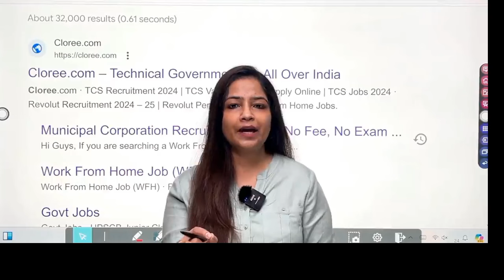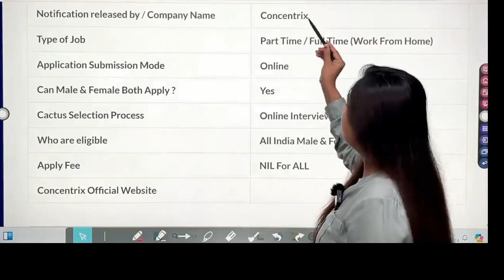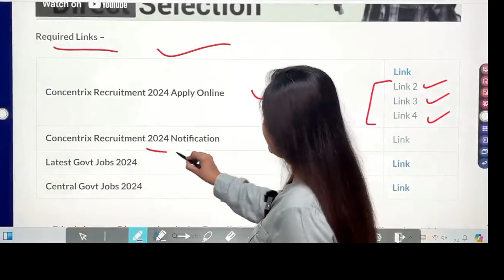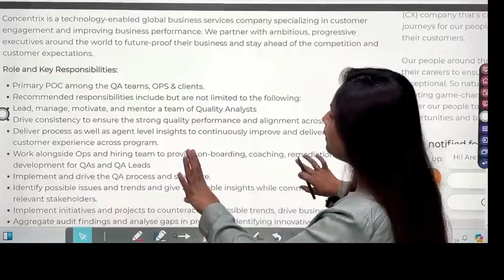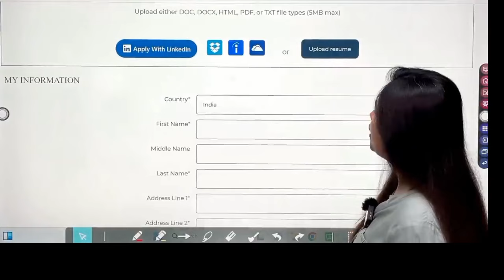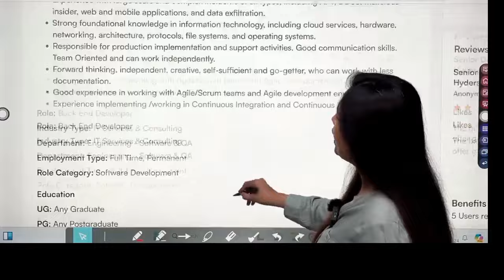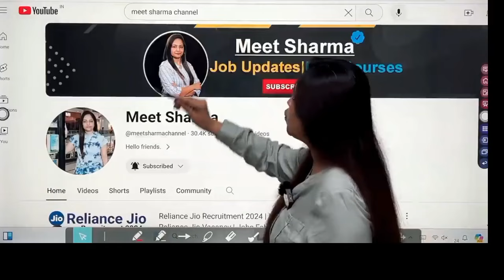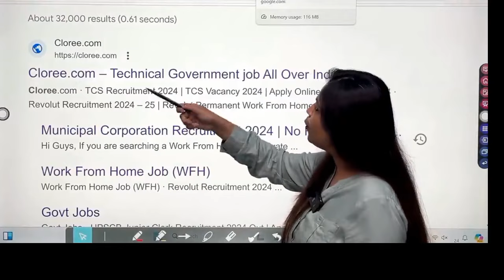Concentrix Recruitment 2024|Work From Home Jobs| TCS Jobs|Jobs June 2024